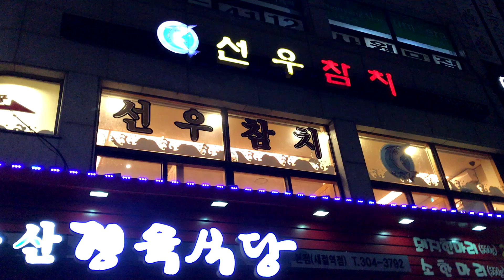은평구 참치 맛집 선우참치에서 먹어본 5만원짜리 참치회 시식기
오래간만에 들린 선우에서 멋어본 참치인데, 맛있고 좋네요~
은평구 새절역 부근 불광천에 위치하고 있습니다.